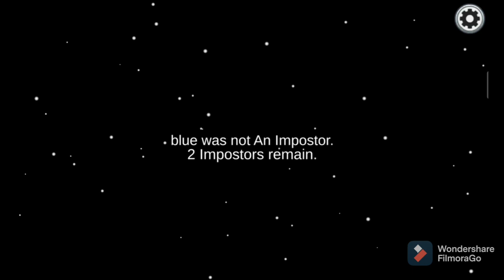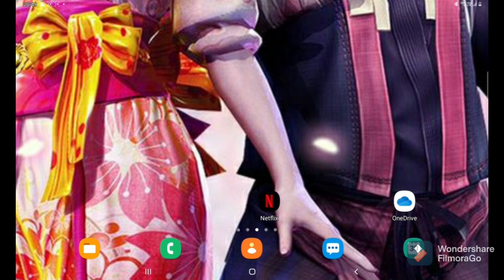Among us 3 gameplays see the vidio and see how much i made imposte